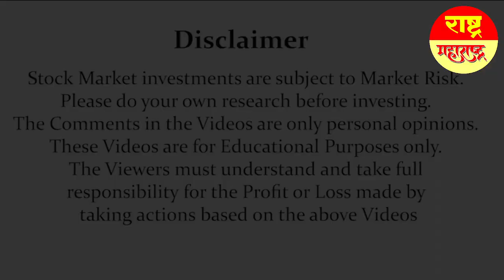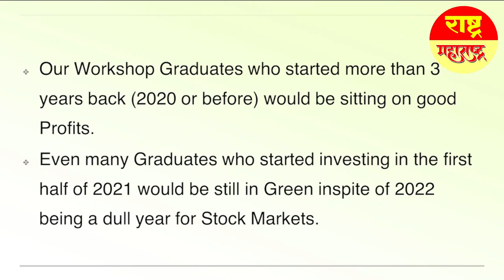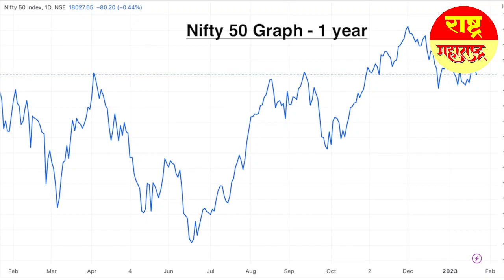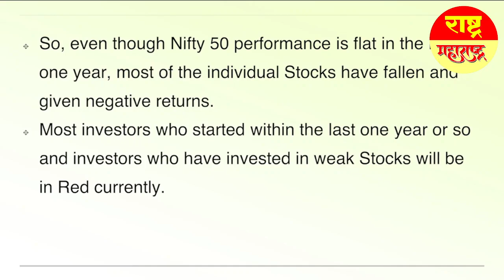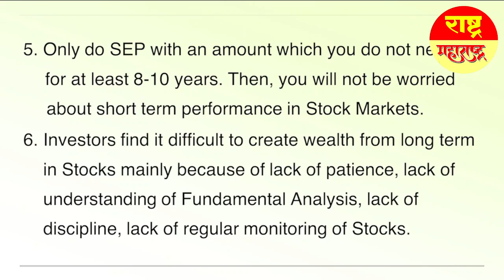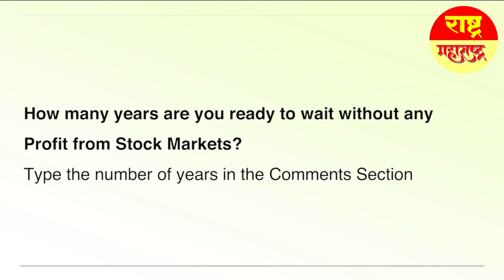6 Months Of Investments, Still No Profits? Your Story Also Could Be Similar!!